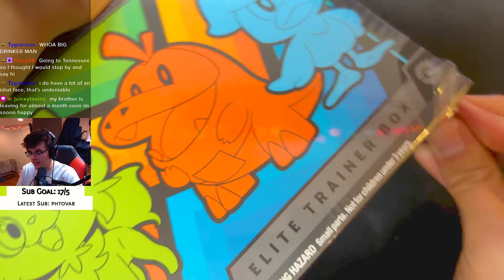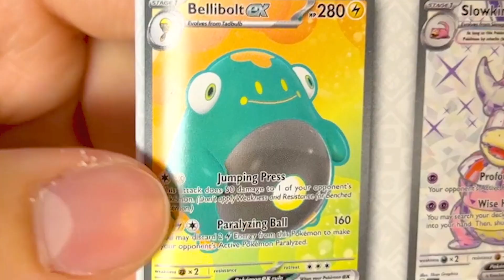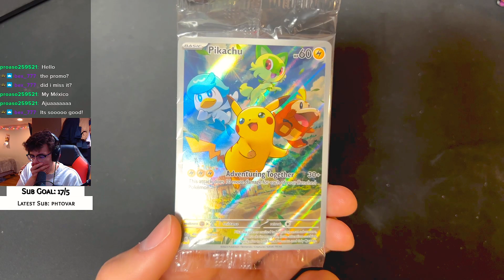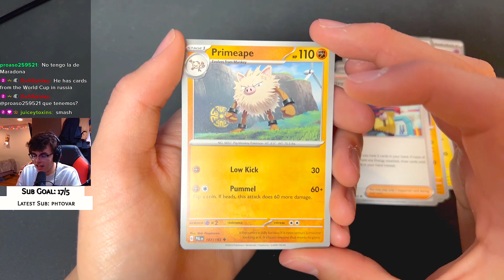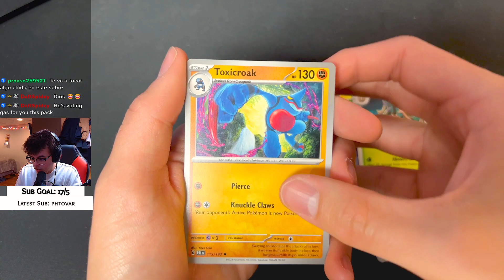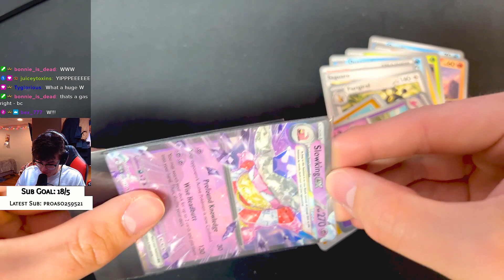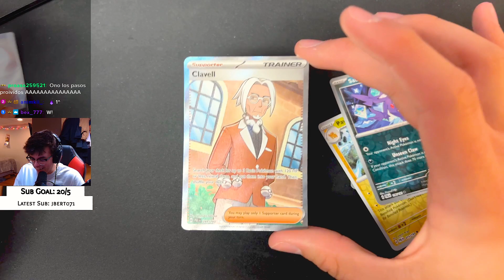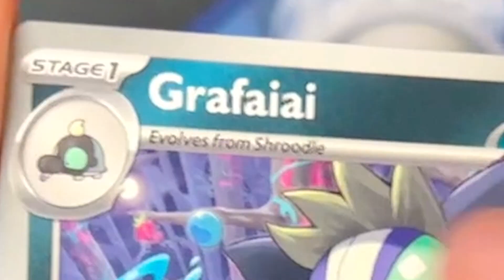IS PALDEA EVOLVED BETTER THAN SCARLET & VIOLET?!?!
LIVE EVERY TUESDAY, WEDNESDAY, THURSDAY, FRIDAY & SATURDAY ON TWITCH 3:00 CT

CLICK ON LINKS BELOW TO FIND ME ON OTHERS PLATFORMS